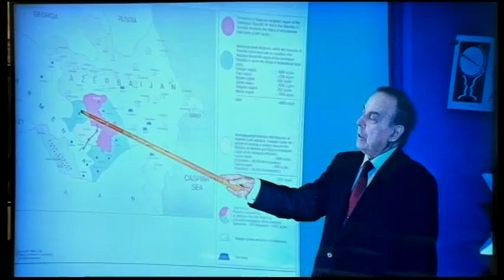A meeting is held under the chairmanship of First Vice-president Mehriban Aliyeva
First Vice-President of the Republic of Azerbaijan Mehriban Aliyeva has chaired a meeting on the resettlement of refugee and IDP families who are temporarily settled in dormitories in Baku and Sumgayit.

Azerbaijan's first Vice-President Mehriban Aliyeva noted that the meeting was dedicated to addressing the problems of Azerbaijanis displaced from their native lands. She said the issue has been in the focus of the Azerbaijani government`s attention for more than twenty years.

Mehriban Aliyeva hailed the measures taken towards addressing social, educational, employment, housing and medical problems of Azerbaijanis.